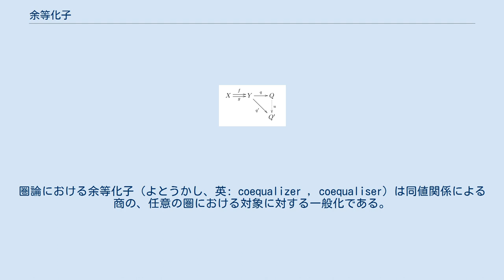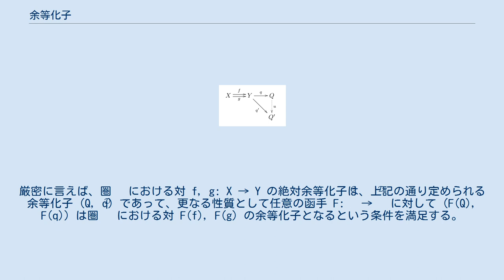余等化子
極限_(圏論)
圏論における余等化子（よとうかし、英: coequalizer , coequaliser）は同値関係による商の、任意の圏における対象に対する一般化である。
余等化子は等化子の双対となる圏論的構成である。
 余等化子は二つの対象 X, Y と二つの平行射 f, g: X → Y からなる図式の余極限である。
より明示的に書けば、余等化子は対象 Q と射 q: Y → Q で q ∘ f = q ∘ g を満たすものの組として定義することができる。
さらに言えば、対 (Q, q) は、同じ性質を持つ別の対 (Q', q') が与えられたとき、以下の図式 を可換とする射 u: Q → Q' が一意に存在するという意味での普遍性を持たなければならない。
全ての普遍構成がそうである通り、余等化子は存在すれば同型を除いて一意である（それがゆえに、与えられた平行射の単に (the) 余等化子と呼ぶことに混乱の虞は無い）。
 余等化子 q が任意の圏において全型射であることを示すことができる。
 零射を持つ圏において射 f の余核が f と平行な零射との余等化子として定義できる。
 前加法圏において射の和と差が意味を持つ（射集合が実際にアーベル群を成す）。
そのような圏において、二つの射 f, g の余等化子はそれらの差の余核として で定義できる。
 より強い概念として絶対余等化子 (absolute coequalizer) がある。
これは任意の函手の下で不変な余等化子を言う。
厳密に言えば、圏 𝒞 における対 f, g: X → Y の絶対余等化子は、上記の通り定められる余等化子 (Q, q) であって、更なる性質として任意の函手 F: 𝒞 → 𝒟 に対して (F(Q), F(q)) は圏 𝒟 における対 F(f), F(g) の余等化子となるという条件を満足する。
分裂余等化子は絶対余等化子の例である。